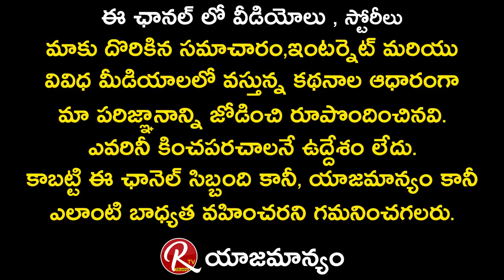Actor Devi Prasad About Still Drawing Art || Actor Devi Prasad Interview || RTV Telugu